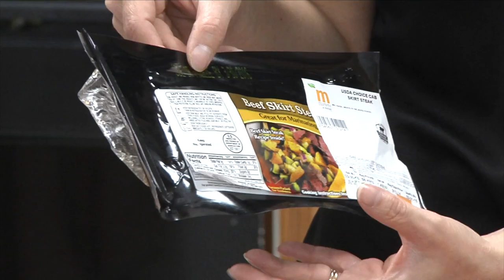Country Cottage Skirt Steak